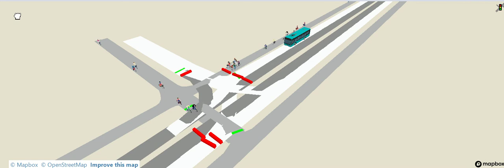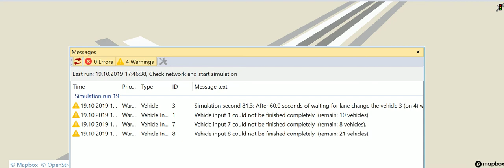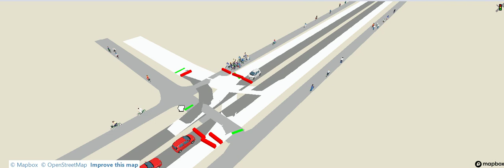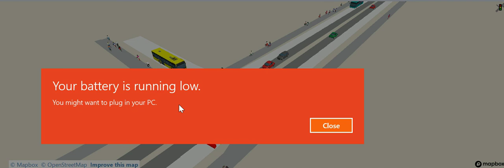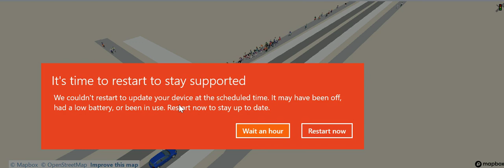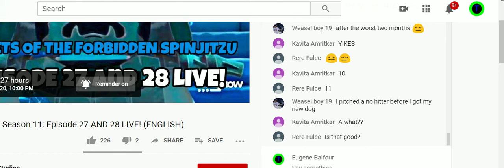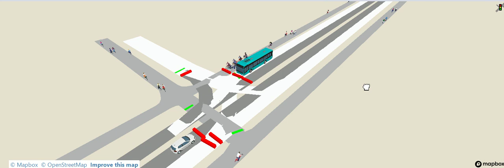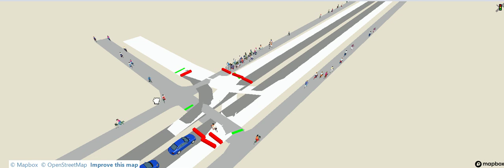A New Intersection Design (created with VISSIM Demo version)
Please put this video on mute. That's just nonsense in the background